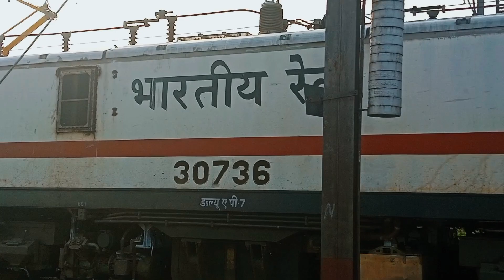Silver jubilee Of Prashanti Express || Shrill honker Pune WAP7 in lead 18463 Departing Balugaon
Bhubaneswar KSR Bengaluru city Prashanti Express
Bhubaneswar Bengaluru prashanti Express
Bhubaneswar Bangalore prashanti Express
Bhubaneswar Bengaluru city prashanti Express
Bhubaneswar Bangalore city prashanti Express
Prashanti Express
Bhubaneswar prashanti Express
Bangalore prashanti Express
Bengaluru prashanti Express
Silver jubilee of Prashanti Express
Silver jubilee celebration of train
Silver jubilee of train
Bhubaneswar to KSR Bengaluru city prashanti Express
Bhubaneswar to Bengaluru city prashanti Express
Bhubaneswar to Bangalore prashanti Express
Bhubaneswar to KSR Bengaluru city train
Bhubaneswar to Bengaluru city train
Bhubaneswar to Bangalore train
Bhubaneswar to Bangalore prashanti train
Bhubaneswar KSR Bengaluru city prashanti train
Bhubaneswar Bengaluru prashanti train
Pune WAP7
OFFLINK train
birthday of train

In this video ⬇️
18463 Bhubaneswar ~ KSR Bengaluru city Prashanti Express Departing Balugaon with Mega OFFLINK Pune WAP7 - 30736

Today Prashanti Express completed 25 years in Indian railways and entered to 26th year